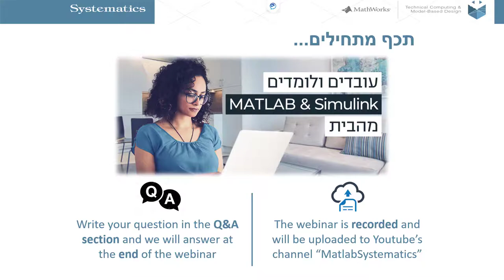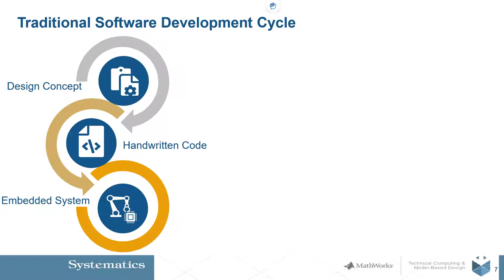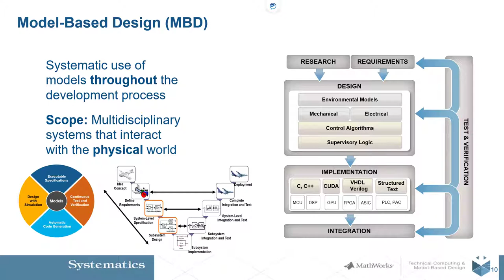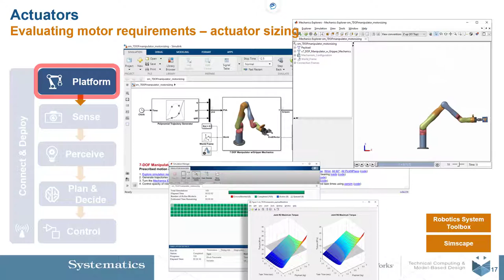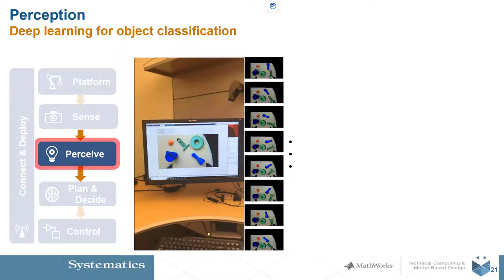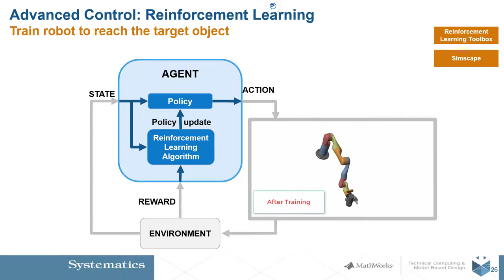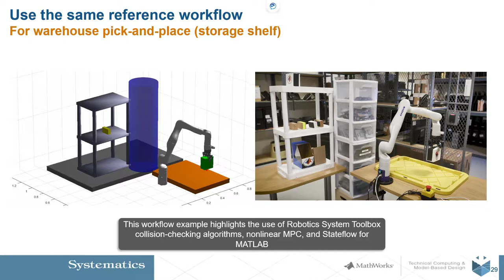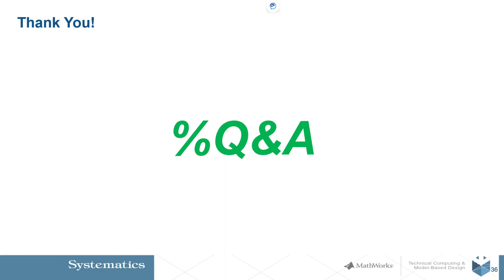MATLAB WEBINAR: פיתוח יישומי רובוטיקה תעשייתיים עם MATLAB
רובוטיקה אוטונומית דורשת ידע וניסיון בתחומי הנדסה רבים הכוללים תכנון מכני ואלקטרומכני, חישה, תפיסה, קבלת החלטות, בקרה ויצור קוד למערכות משובצות-מחשב.

בוובינר זה יציג אסף מוזס, מהנדס בכיר בסיסטמטיקס, את התהליך השלם לפיתוח רובוטים אוטונומיים בתעשייה, תהליך המאפשר למהנדסים ללמוד וליישם בקלות את התחומים הפונקציונליים הרבים של עולם הרובוטיקה.

הוובינר יתמקד בפיתוח אפליקציית זרוע רובוטית המבצעת pick-and-place ויסקור יכולות המאפשרות להופכה למערכת אוטונומית: פלטפורמה, חישה, תפיסה, תכנון ובקרת מסלול וקישוריות.

מנחה: אסף מוזס | מהנדס אפליקציה, סיסטמטיקס